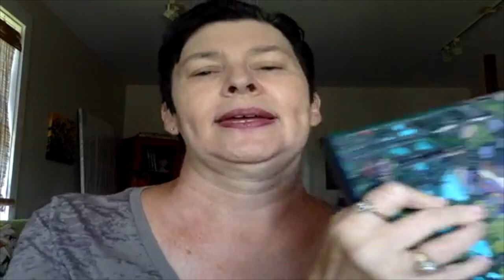10 Minute Monday Art Tips - Preparing Paintings to Hang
In today's ‘10 Minute Monday Art Tips’ I discuss “Preparing Paintings to Hang”. It’s not all about the painting. Sometimes being an artist is about the mundane work of mounting, framing, etc.